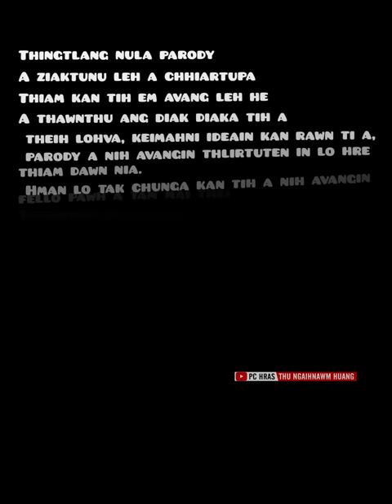What a very Thingtlang nula - 2 (Serchhip Product)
A parody of our Video by Serchhip adolescents